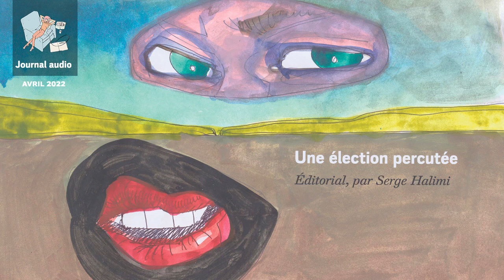Une élection présidentielle percutée par la guerre en Ukraine. L’éditorial d’avril 2022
Il n’est pas étonnant qu’une crise internationale de cette gravité ait percuté l’élection présidentielle française. Lestés par des campagnes somnolentes et par des sondages qui leur promettent des scores faméliques, les socialistes et les écologistes ont cherché à s’emparer du sujet pour réduire l’écart très important qui les sépare de M. Mélenchon.

Image : Vlada Ralko. — De la série « Kyiv Diary » (Journal de Kiev), 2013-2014
© Vlada Ralko - Voloshyn Gallery, Kiev.